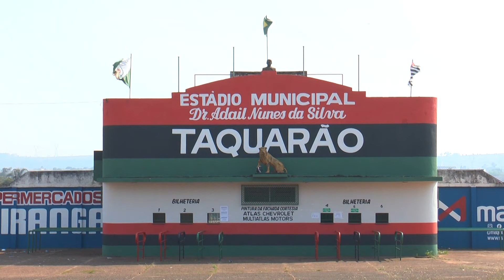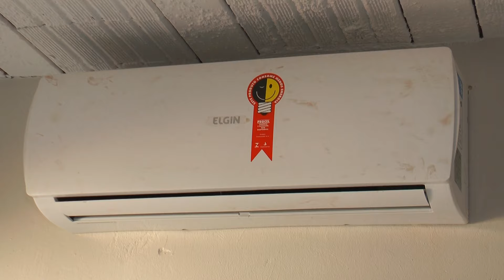06/09-CLUBE ATLÉTICO TAQUARITINGA CUMPRE EXIGÊNCIAS DO VAR, E DISPUTA COPA PAULISTA EM CASA